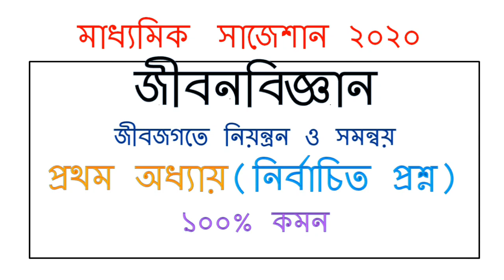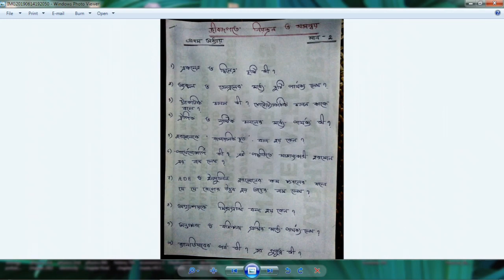Madhyamik Life Science Suggestion 2020 | প্রথম অধ্যায় | WBBSE | 2&5 Marks | ১০০% কমন